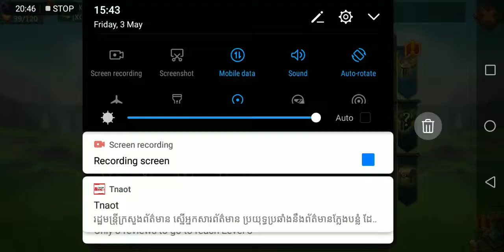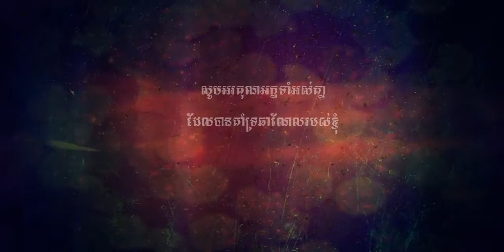Lords Mobile​ taking the item and updating LVL. Part 2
Help me together with the Lords Mobile video, which I am about to speak about attacking the boss, taking the item and updating LVL.

ជួយគ្នាទៀតហេីយបងជាមួយLords Mobileវីដេអូនេះផងដែខ្ញុំចងនិយាយពីកាវាយប្រហាbossយកitemនិងupdate LVL.
សូមអរគុណ

 ►PC Build :

Ram                : 6GB

  ►Lords Mobile